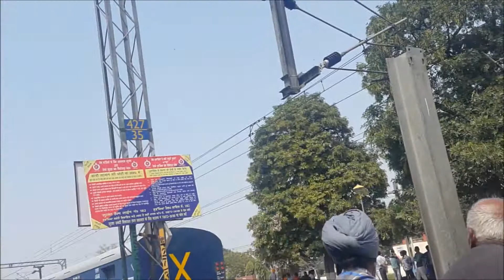Nangaldam-Amritsar passenger rushes past through Jalandhar City at MPS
Extremely sorry friends for this extremely late upload as I am a student and I don't get much time for rail fanning. This time it is Nangaldam-Amritsar passenger surpassing Jalandhar City at MPS with Ghaziabad WAP 5. This train takes 6 hrs to cover the distance between the two station with GHZ WAP 5/1 as it's regular link.
Camera: Samsung galaxy Alpha